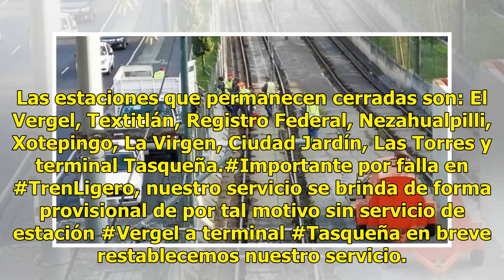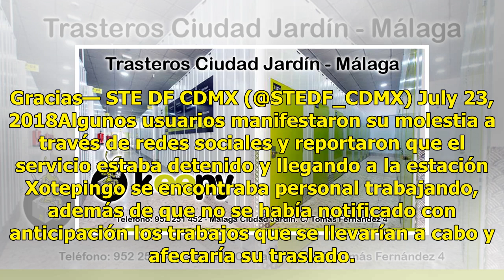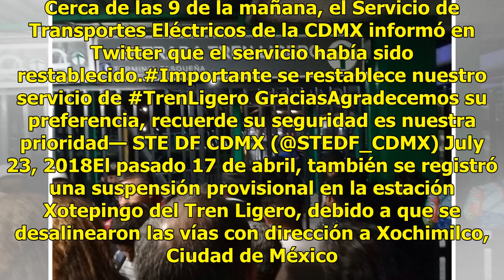Falla en Tren Ligero de CDMX afecta a cientos de usuarios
Una falla en el Tren Ligero que corre de Tasqueña a Xochimilco en la Ciudad de México, ocasionó esta mañana la suspensión del servicio entre las estaciones El Vergel y la terminal Tasqueña, por lo que decenas de personas sufrieron retrasos en sus traslados y complicaciones en el tránsito vehicular s...